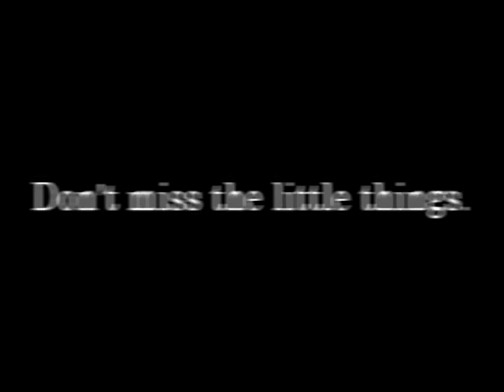Muppets' Greatest Hit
Ah... the background humor of puppeteers.